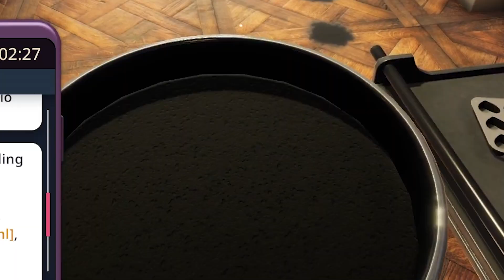COME NON PREPARARSI LA TORTA DI COMPLEANNO | Tanti Auguri a me | Gameplay ITA | Cooking Simulator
► PC
Scheda madre
Scheda Video
Storage 1
Storage 2
Dissipatore CPU

Videocamera 1
Fotocamera 2

► AUDIO
Asta Microfono
Microfono Videocamera
Microfono Lavalier

►REGISTRAZIONE
Scheda di acquisizione 1080p